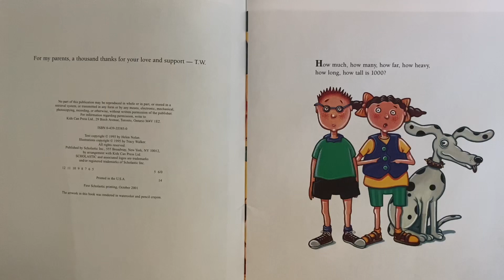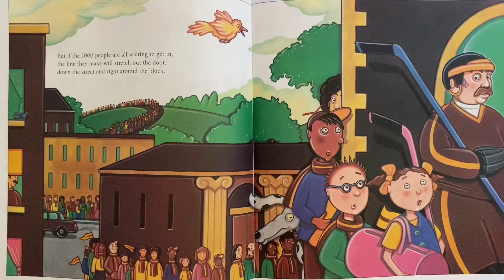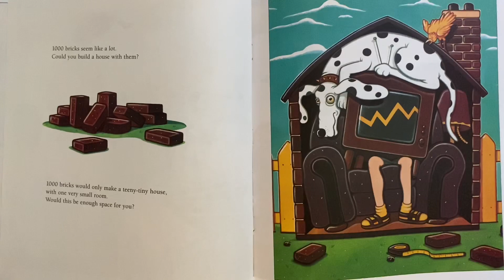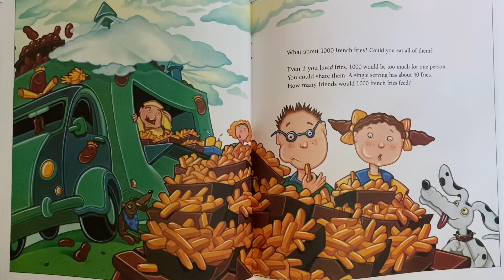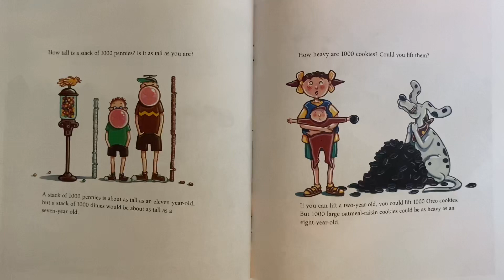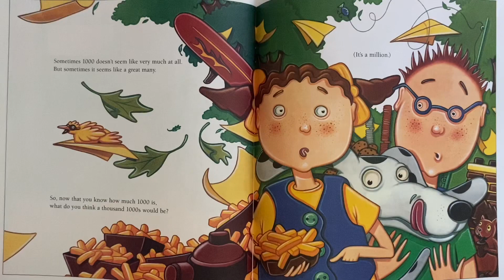How Much, How Many, How Far, How Heavy, How Long, How Tall Is 1000? By Helen Nolan Read Aloud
The author shares various items that add to 1000!